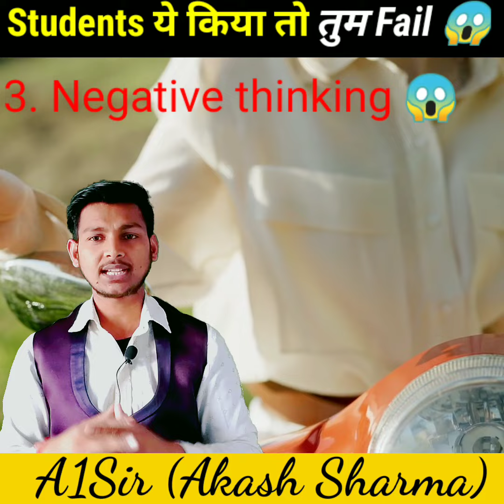😭 ये किया तो Fail 😱 ll Successful होने के लिए ये गलतियां मत करना ll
ये किया तो हो जाओगे fail
students ye char galtiya mat karna
successfulbanan hai to apnao
exam se pahle sudhar jao
students ye aj hi chhod do
ye galti kabhi mat karna
top students mistik
how to score highest
2. how to get good marks in exam
3. marks
4. exam
5. motivational
6. tips for exam
7. best tips for exams
8. examtips
9. studytips
10. study
11. score
12. how to read
13. read
14. student
15. tipsforstudents
16. 10th
17. 12th
18. board exam
19. tips to score high marks in exams
20. 5 secret study tips to score high in exams
21. mister proton study tips
22. how to score high marks in exam
23. study tips in hindi
24. study tips
25. how to study
26. be creative and artistic
27. Study
28. motivational video
29. study time table
30. effective study techniques
31. best way to study
32. smart study
33. how to get good marks
34. how to score 100 marks
35. how to get full marks
36. how to get 100% marks
37. top 10 study technique
38. tips for education
39. motivational video for studyent
40. student motivational video
41. how to score good marks in final exam
42. how to top exam
43. exam me achhe marks kaise laye
44. padhne ka sahi tarika
45. EXAM
46. motivational video in hindi
47. inspirational video
48. best motivational video
49. inspirational video in hindi
50. best motivational speech
51. motivation
52. hindi motivational video
53. powerful motivational video
54. motivational speech
55. motivational video for study
56. study motivational video
57. study motivation
58. motivational video for students
59. study tips for exams
60. study techniques for students
61. study effectively
62. study techniques
63. Study Tips in hindi
64. fundatube
65. Kaviraj Jidage
66. how to prepare for exams in a week
67. exam tips for students
68. simple tips for exam preparation
69. how to prepare for exams in Kannada
70. how to prepare for exam in one day
71. exam tips and tricks
72. how to study effectively for exams at home
73. exam preparation tips and strategy
74. Smart study tricks
75. 3 secret study tips
76. study smart not hard
77. smart study tips in Kannada
78. how to study smart for competitive exams
79. how to study smarter not harder
80. SSLC exam preparation
81. what not to do during exam
82. things to do before exam
83. should never do before examination
84. things not to do before examination
85. things not to be before exam
86. exam things
87. before exam tips
88. 5 things you should never do before exams
89. what you should do before exams
90. things to do before exam day
91. before the exam things to do
92. things to do before board exam
93. what to do before an exam
94. things not to do before exams
95. things to do before an exam
96. 5 things to do before exams
97. letstute
98. scientific tips for study
99. scientific study tips
100. best scientific study tips
101. best study tips
102. 9 best scientific study tips
103. scientific tips on study
104. study tricks
105. study tips for students
106. scientific tips to study
107. 10 best scientific study tips
108. study tips and tricks
109. study tips and ticks
110. studying tips and tricks
111. study tips & tricks
112. study tips for exam
113. best study tips for students
114. study skills
115. exam study routine
116. how I study for exams
117. productive final exam study routine
118. final exam
119. final exams
120. exam day routine
121. exam day study routine
122. online classes
123. how I study for online classes
124. how I study and prepare for online classes
125. online exam

Akash Sharma: All Types of information with a best presentation in Hindi ,keep watching. Interesting talks with knowledge and fact .

Thanks ( Akash Sharma)